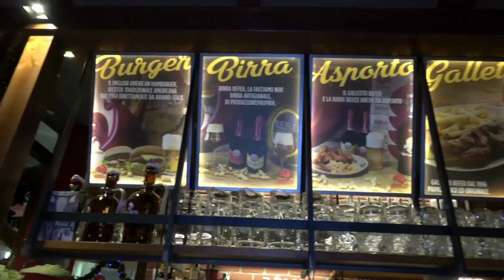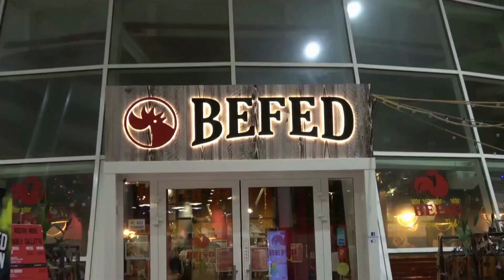UNION CLODIENSE A MONTEBELLUNA PER CONTINUARE LA SERIE POSITIVA